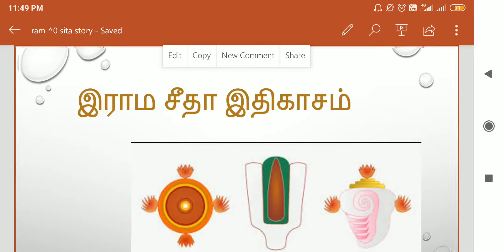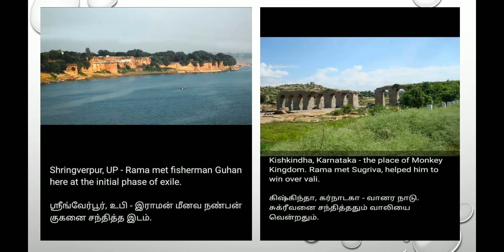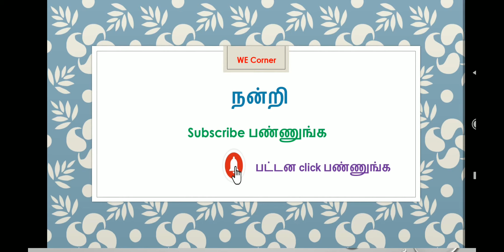Musically Ithihaasam - WE Corner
Rama kaviyam a brief notes